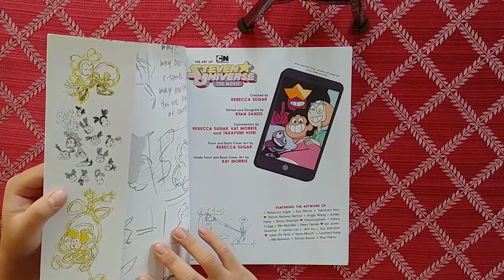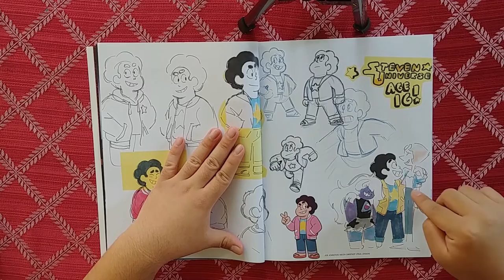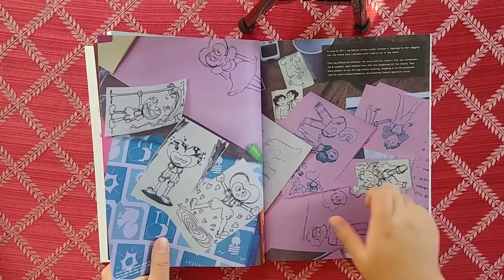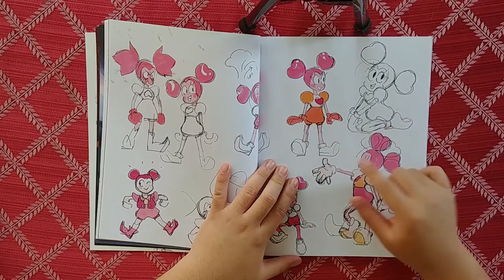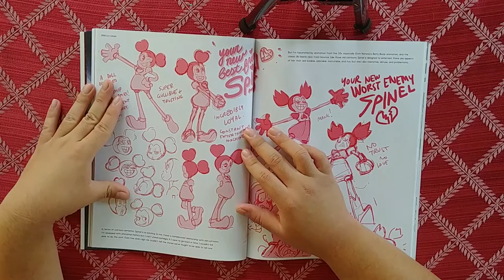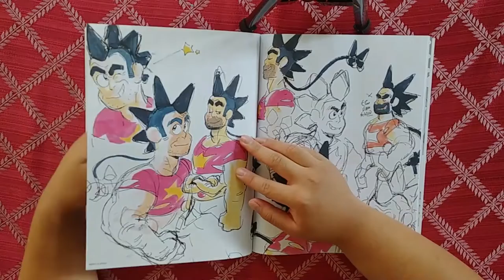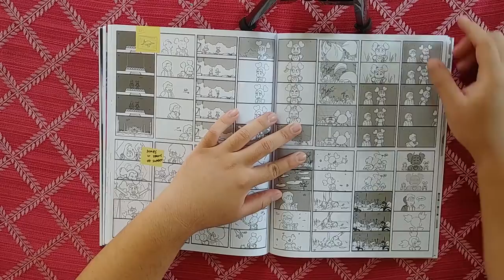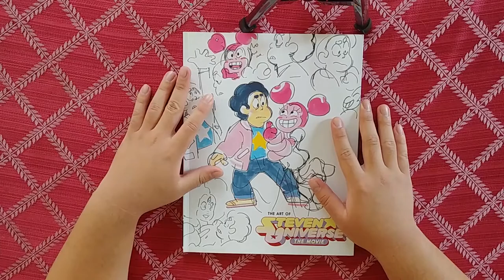The Art of Steven Universe: The Movie Artbook Review: Musical Magic